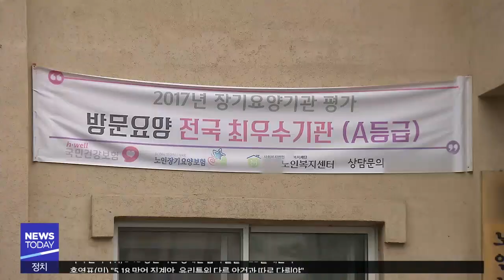[대구MBC뉴스] 경상북도, 칠곡 2개 시설 특별점검 나서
내용: 경상북도, 칠곡 2개 시설 특별점검 나서 - 박재형 기자